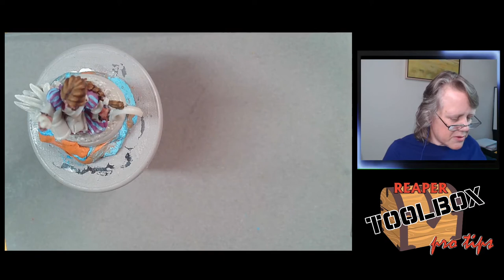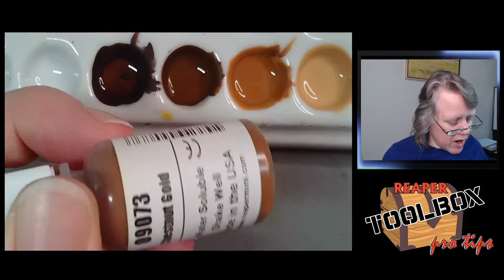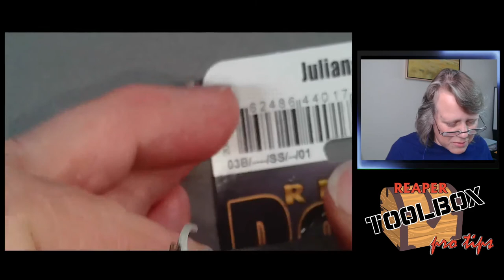RTB Pro Tips! Juliana the Herbalist! SKU#44017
Winners this week:
SamuraiJack325
nomadzeke
Ingenia42
achillesblade2